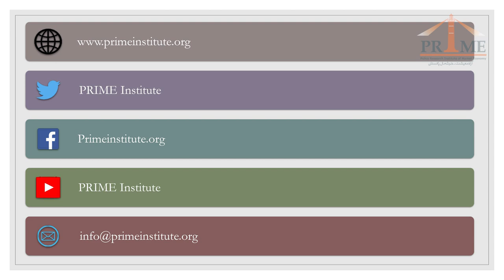Tax reform for Pakistan | Dr. Arthur B. Laffer @ Pakistan Prosperity Forum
PRIME has organised first Pakistan Prosperity Forum on 17th November 2021.

Celebrated Economist, Dr. Arthur B. Laffer is delivering keynote address in the Forum. Dr. Laffer is the creator of "Laffer Curve" and has distinction in many publications as “The Father of Supply-Side Economics”.

Pakistan's tax structure needs drastic reform as a strategy for economic transformation and this conference is an opportunity to give impetus to choosing the right fiscal policy.

PRIME Institute

Our primary focus is to analyse the domestic and international policies of the Federal Government. Do such policies expand or inhibit liberty? If policies restrict freedom, we work to correct that. For example, why is Pakistan ranked 126th in Economic Freedom? Should the government be involved in the industry? What policies should be adopted to protect Pakistani citizens? And many such questions. Our philosophy can be described as Libertarian, which is generally interpretrated to mean fiscally conservative and socially liberal.

Hundreds of students apply every year to our comprehensive internship program. Our overriding concern is not with politicians, but with opinion leaders and the Pakistani public, who we reach through Op-eds, media interviews, podcasts, audiobooks, and our websites. Freedom needs a voice in Islamabad and the national media. If that is a value you share, support us, donate, or sponsor.